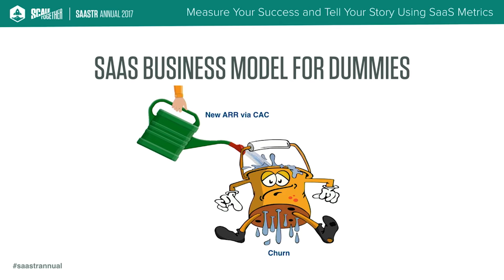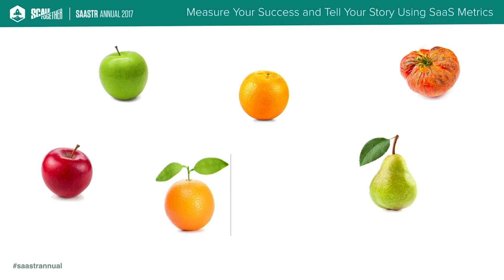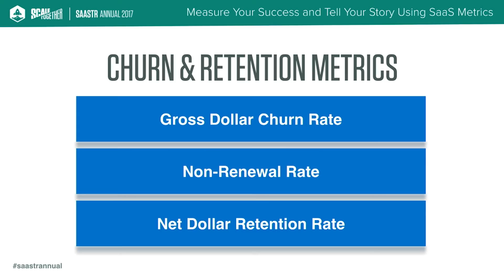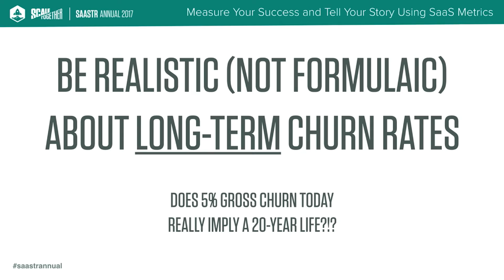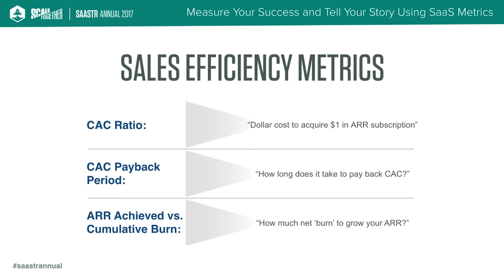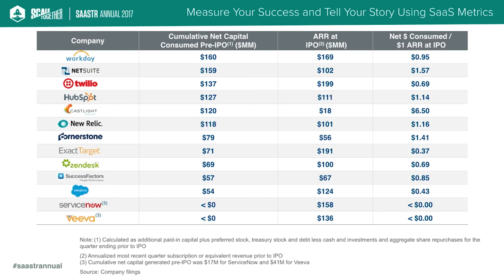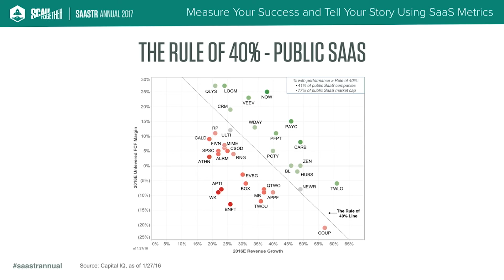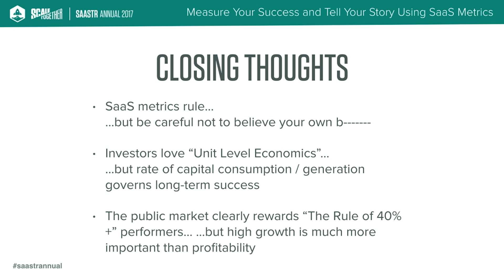Measure Your Success & Tell Your Story Using SaaS Metrics